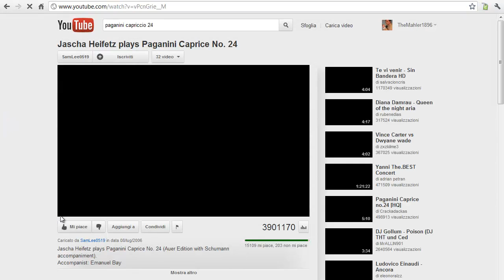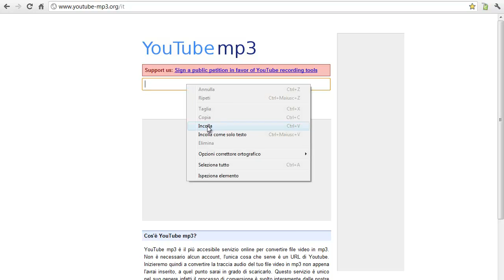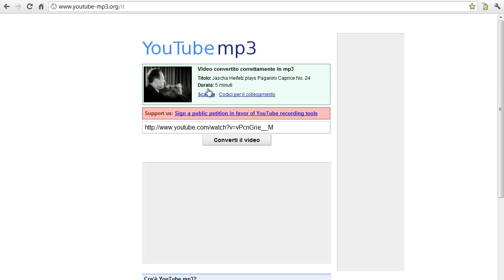Come scaricare la musica dei video di Youtube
Ecco un programma semplice per scaricare la musica dai video di Youtube